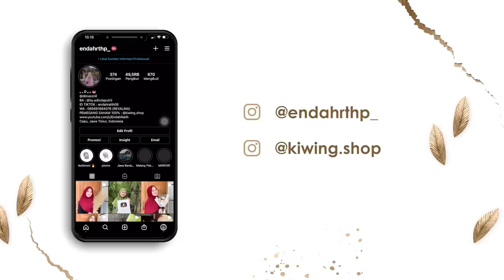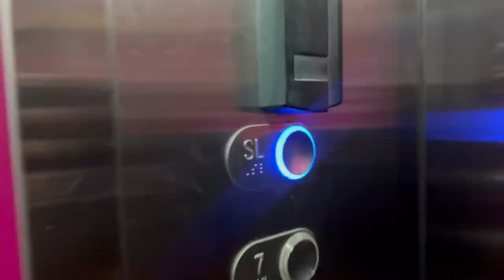WAYAHE MULEH KOK YO ENEK AE CERITANE !! 😫🤣 ( Gagal Renang - Ketemu Mas Ucup Klaten )